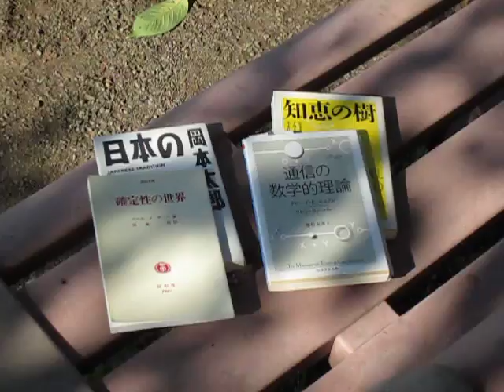散歩と読書（知恵）